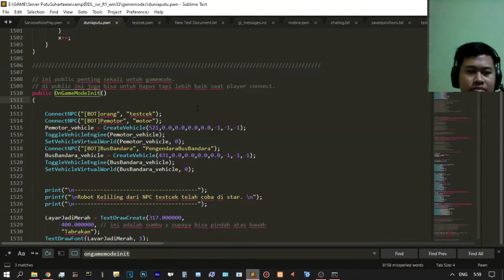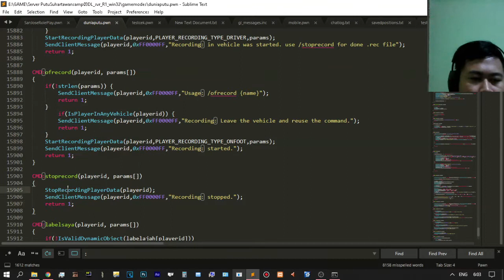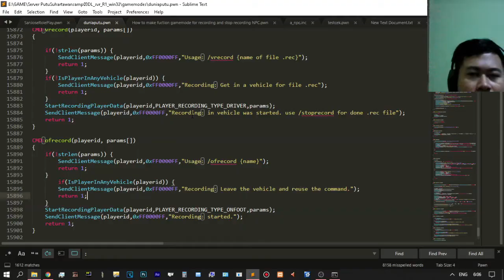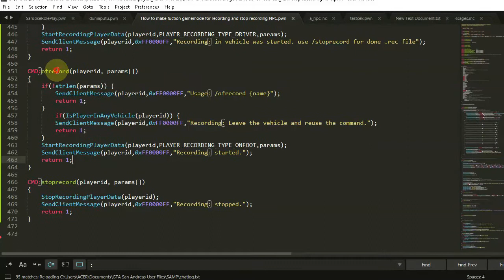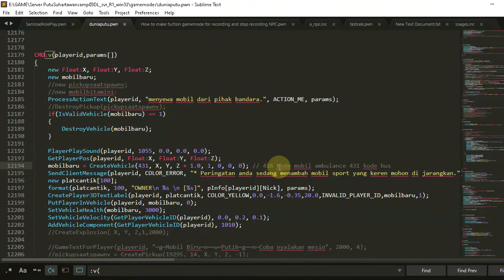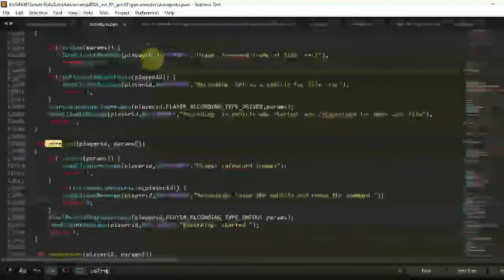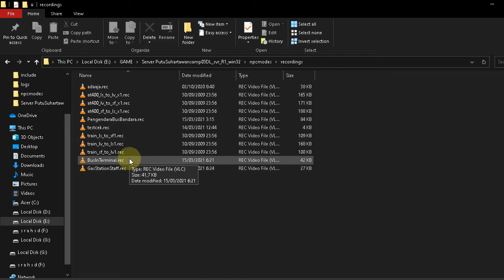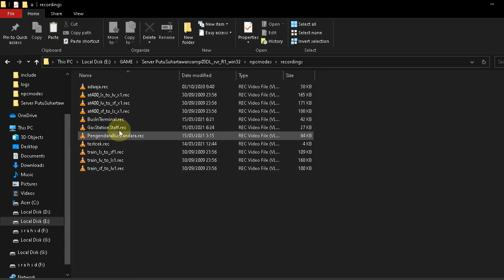How to Sripting System NPC Recording BUS Automatically Run SAMP a_npc if IsPlayerNPC On Foot Or Veh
if(IsPlayerNPC(playerid)) return 1
On top of OnPlayerConnect, OnPlayerRequestSpawn, and OnPlayerSpawn callbacks. Check the player is a NPC, then return 1.
PHP Code:
if(IsPlayerNPC(playerid)) return 1;
By doing this you are passing the NPC through the login or register.

Thank you for joining the anti pirate club

More payd content :
Bandicam
FRAPS
Electricity
Kind capital
Telkomsel

Editor